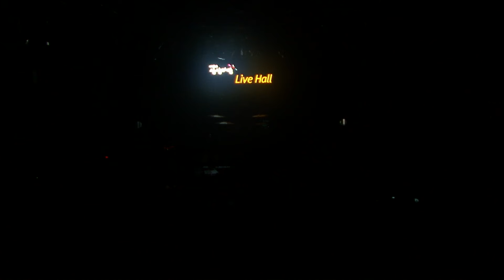파란노을 (Parannoul) - After the Night (Live at KT&G Sangsangmadang 2023/01/14)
Play this at full volume. You can download this free on bancamp.

1. 북극성 (Polaris) 0:00
2. 아름다운 세상 (Beautiful World) 4:54
3. 아날로그 센티멘탈리즘 (Analog Sentimentalism) 10:24
4. 그곳에는 낭만이 있다 (Soft Bruise) 15:10
5. Imagination 19:54
6. I Can Feel My Heart Touching You 24:34
7. 흰천장 (White Ceiling) 30:23
8. Into the Endless Night 40:52

Parannoul - Vocals, Keyboard
Yo - Guitars
BrokenTeeth - Guitars
Asian Glow - Bass
9SuK - Drums
Fin Fior - Trumpet (on Into the Endless Night)

Recorded by KT&G Sangsangmadang Live Hall
Mixed by Parannoul
Mastered by 9SuK

Recorded Date: January 14th 2023